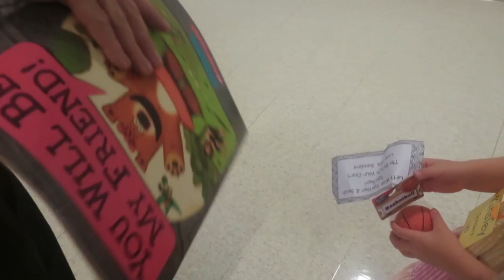KINZ IS STARTIG 5K MEETING HER TEACHER! │8•12•16 DAILY VLOG